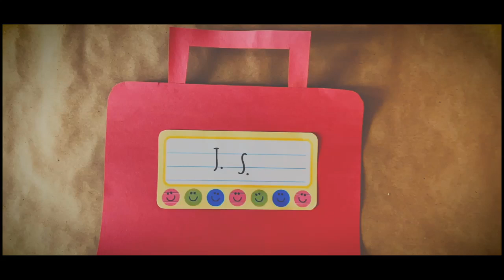BSO Lunch Bachs, Episode 3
The Baltimore Symphony Orchestra Viola Section returns this week for the conclusion of Bach's First Cello Suite, arranged for solo viola. Lisa and Helen perform Telemann's Fantasia No. 4, and everyone shares what they've been cooking or baking this week. BSO Lunch Bachs airs every Wednesday at 1 PM (EST) on the BSO's Facebook Page.

Sarabande: Jacob Shack
Minuet: Karin Brown
Gigue: Colin Sorgi
Telemann - Fantasia No. 4: Lisa Steltenpohl and Helen Hess